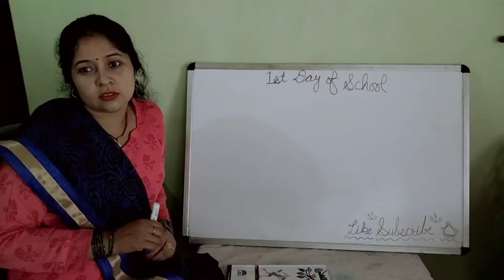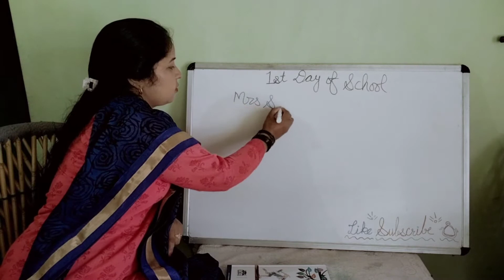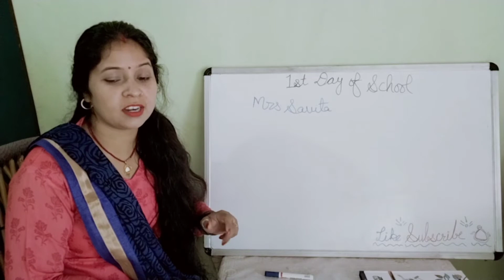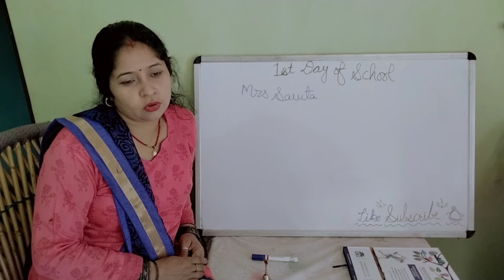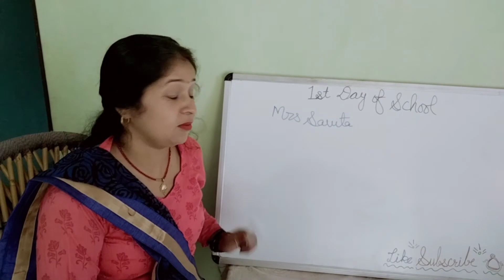school ki masti part-1 / first day of school after corona .full funny video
राम राम नमस्ते
कैसे हैं आप सब लोग?

आज एक बार फिर से लाई हूं मैं
फनी विडियो और मुझे उम्मीद है आपको
जरूर गुदगुदाएगी।

और मजा लें।

अगर वीडियो अच्छी लगे तो लाइक जरूर कीजिएगा

और बैल आइकन भी जरूर प्रेस कीजिएगा ताकि मेरी अगली वीडियो की नोटिफिकेशन अब तक सबसे पहले पहुंचे।

Length: 02:05
And
DashGo/Audiobee, KKFARM
On behalf of: DJ producer